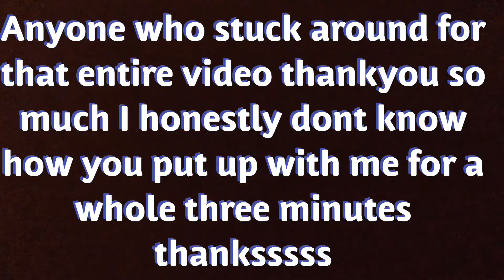Welcome to my channel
Hi I’m Alicia this video is just to kinda tell you guys a bit about me, and get me used to filming and editing. I’m kind of scarred to upload this if I’m honest but here goes nothing 😅